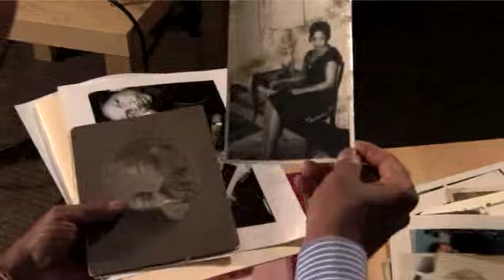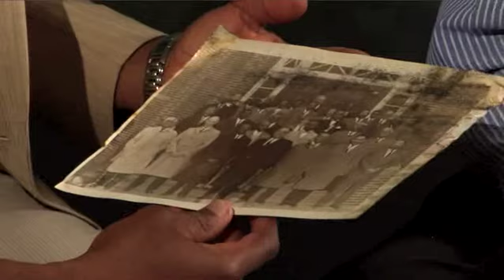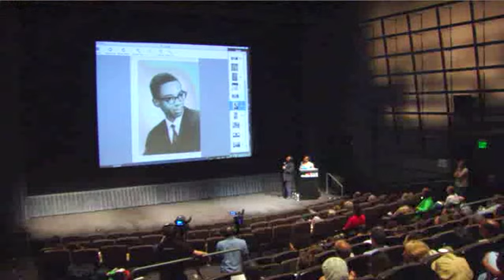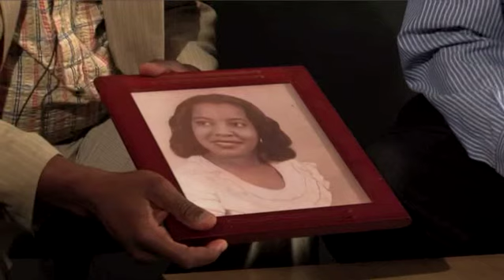Clarence Page - Silver Spring DDFR Roadshow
Silver Spring, MD.   Award winning journalist Clarence Page sits down with Thomas at the SilverDocs film festival in Silver Spring, MD. and goes over many snapshots from his fascinating life and illustrious career.  Clarence as a boy proudly stands in front of his project at his fifth grade science fair; as a man he enjoys a laugh with President Obama.

"Over on the left, that's where the story is," Clarence says in regards to  a snapshot of him in a black leather jacket and a fellow white colleague walking down a street in Soweto while South Africa was still under apartheid.   Clarence's assignment to the nation also unearthed an unknown truth that he was forced to confront.